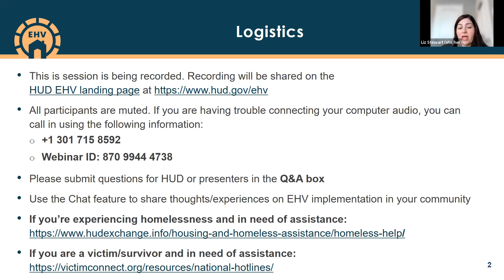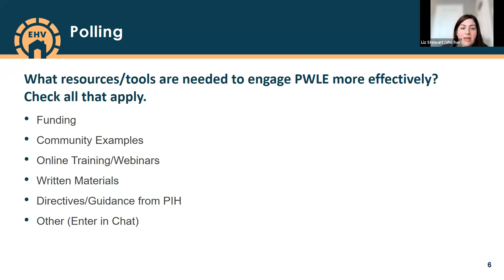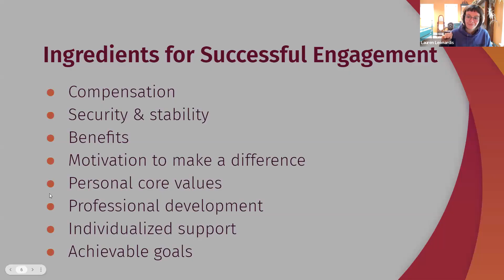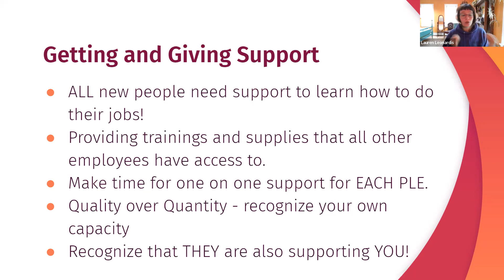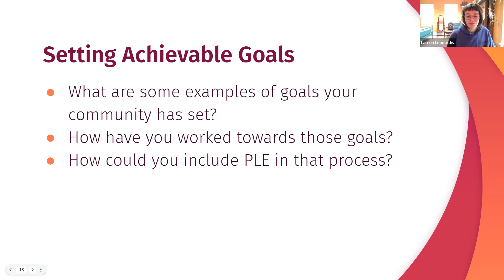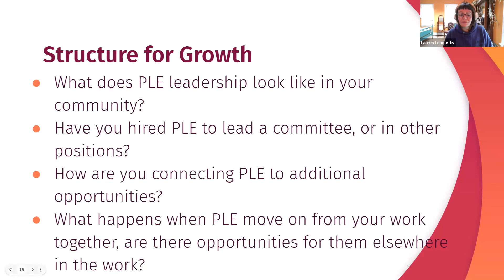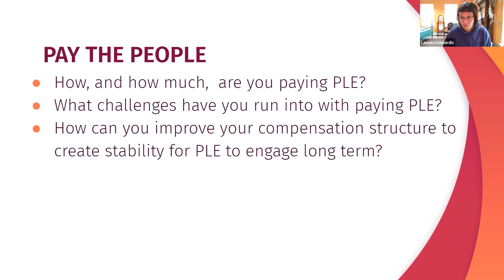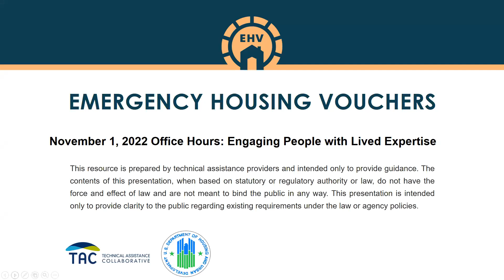Tuesday November 1st: Engaging Persons with Lived Experience